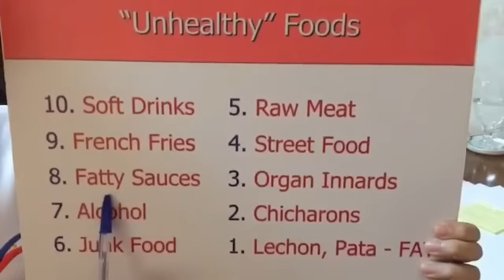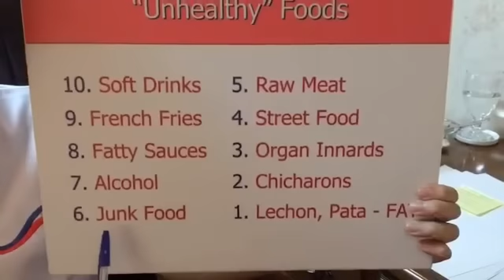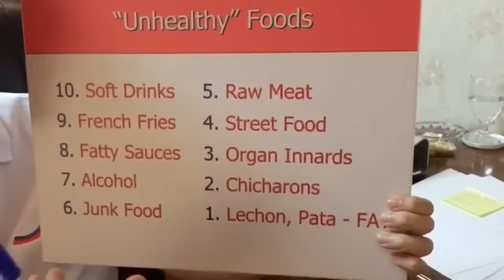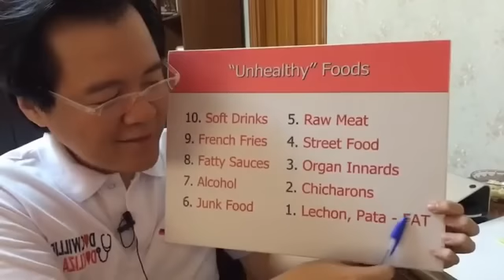Top 10 UNHEALTHY Foods - ni Doc Willie Ong #214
Top 10 UNHEALTHY Foods:
Hindi Masustansyang Pagkain

Video ni Doc Willie Ong LIVE #214

BAWASAN o IWASAN ang mga pagkaing ito:
- Soft Drinks
- French Fries
- Fatty sauce like gravy
- Alcoholic drinks
- Junk Food
- Raw or half-cooked meat
- Street Food
- Organ innards
- Chicharon (Pork Rind)
- Pork Fat: Lechon, Crispy Pata
PANOORIN ang Video: